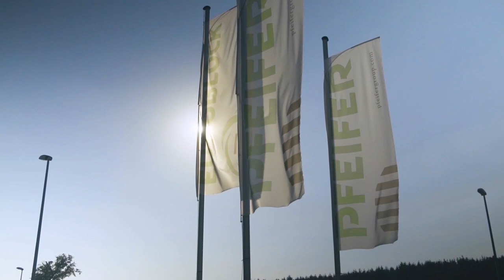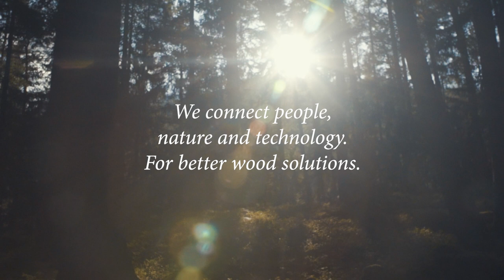Image: Pfeifer Group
The Austrian Pfeifer Holding GmbH was founded in 1948 and is now a Family owned business in the third generation. The company employs 2,600 people at 13 locations in Austria, Germany, the Czech Republic and Finland. The company headquarters is located in Imst (Tyrol/Austria). In the fully integrated sawmills of the group, around 5.4 million solid cubic metres of wood are cut annually and processed along the entire value chain into sawn and planed timber, formwork panels, formwork beams, cross-laminated timber (CLT), glulam, solid wood panels as well as pallet blocks, pellets, briquettes, animal litter and bioelectricity.